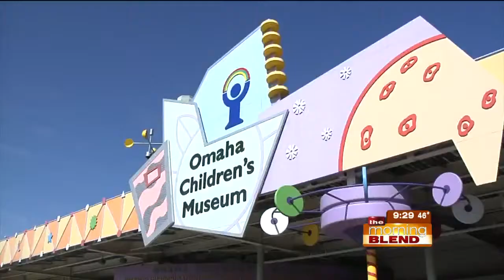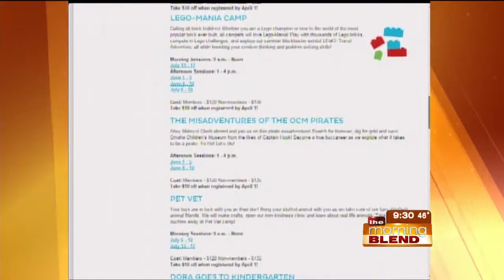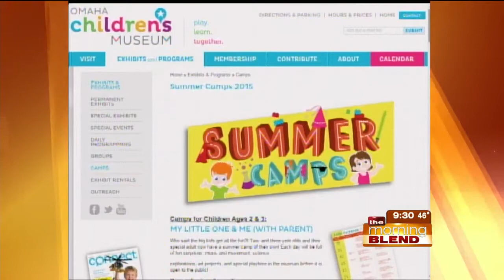Omaha Children's Museum 3-13-15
Summer camp registrations are starting, and Omaha Children's Museum has a special deal! Sign your little ones up now and receive $10 off! Once Upon a Farm and Dinosaurs Rock are open for one more week, so get in to the Children's Museum and get out of the house during spring break!